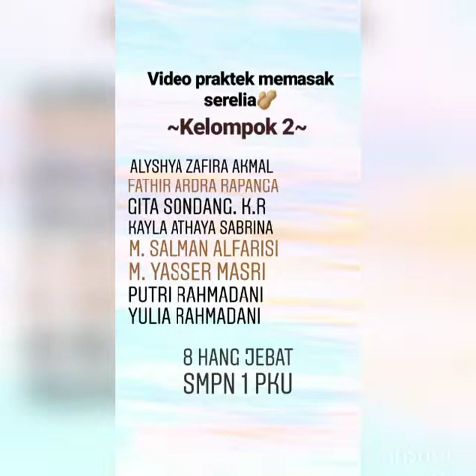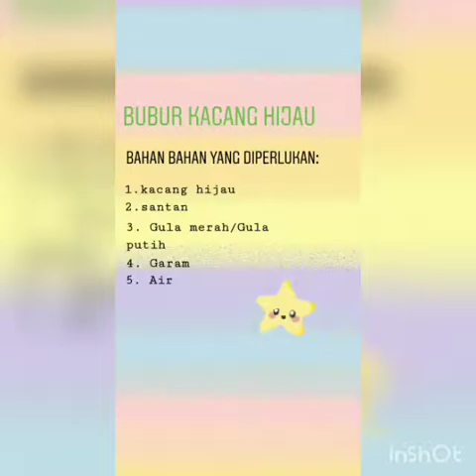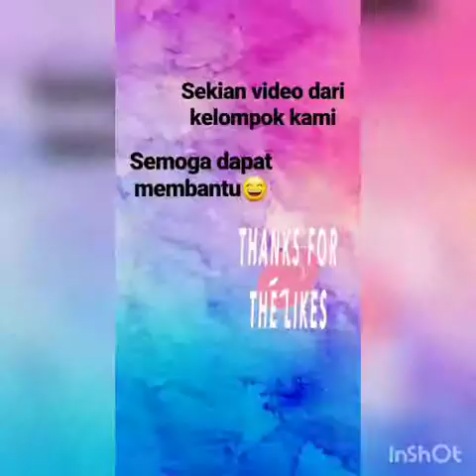masak ala serelia kel.3 8 Hang Jebat